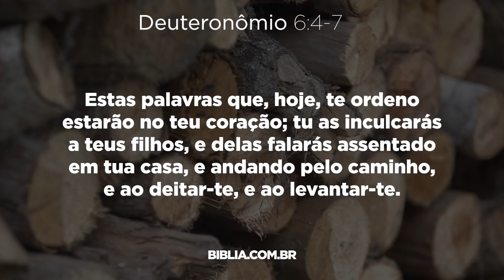DEUTERONÔMIO 6 / MEDITAÇÕES DIÁRIAS / PR. ARILTON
Neste vídeo o Pr. Arilton Oliveira analisa o texto de Deuteronômio 6. Segue o LINK: